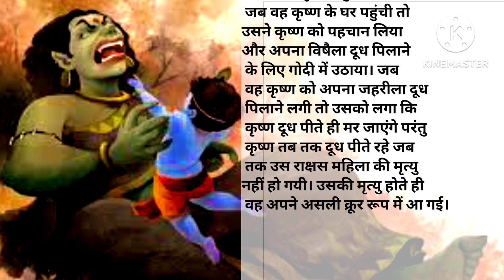little kirshna or putna kahani